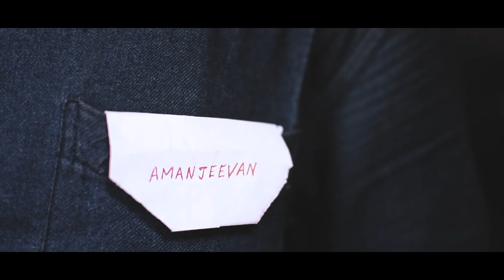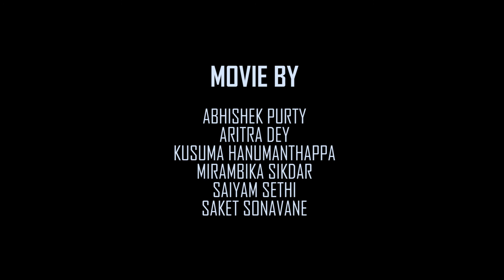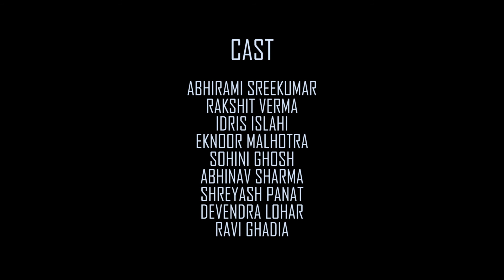Mumei [Anamika] - 2018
Scarcity leads to desires, desires lead to expectations and expectations bump up your cravings, cravings that make one self centred, we see from what we've been through and seek through the same way.

Our name plays an important part in our lives, it gets integrated into us. A name is something that remains with us forever and yet it is something that is just given to us. But what if we become what our name says, what if we're bound by it, but yet are filled with the quality the name gives us. Will we like to live a life like that, be predefined and how'll that be for as a parent, just a name that can give you all desired for. Will it be a boon, a curse? What'll you do in the situation?

Watch the story of a couple in the same dilemma? What should they name their baby as when the name is not just a name, but a reality